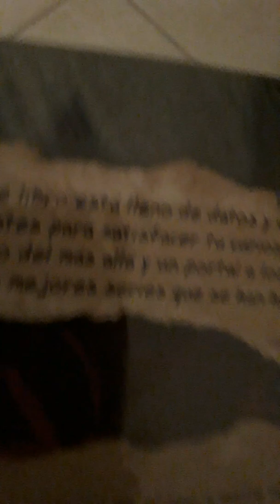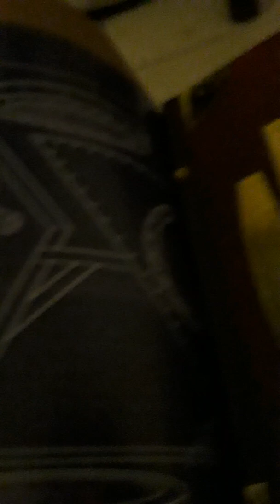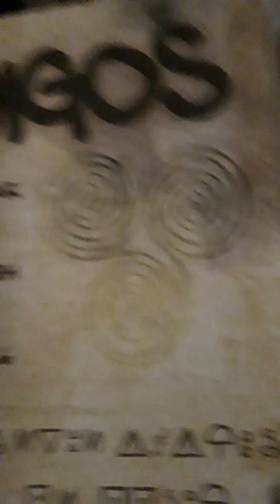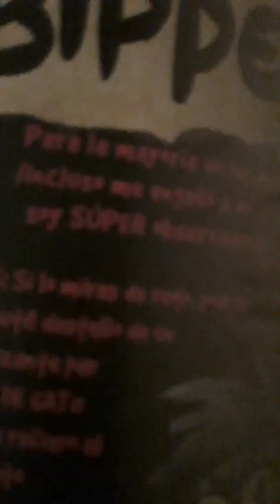Unboxing de gravitu falls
Hoy vamos abrir un libro de gravity falls